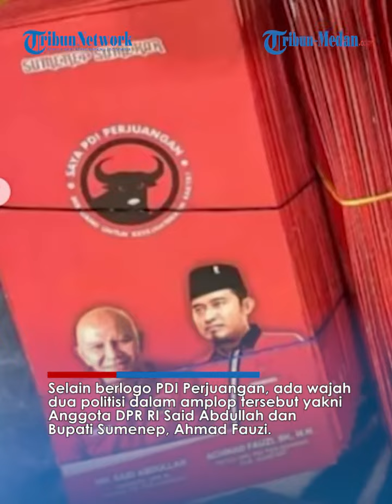VIRAL Bagi-bagi Uang Rp 300 Ribu dengan Amplop Berlogo PDIP di Masjid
TRIBUN-MEDAN.COM - Viral rekaman video yang memperlihatkan bagi-bagi amplop berlogo PDI Perjuangan di masjid.

Selain berlogo PDI Perjuangan, ada wajah dua politisi dalam amplop tersebut yakni Anggota DPR RI Said Abdullah dan Bupati Sumenep, Ahmad Fauzi.

Pada unggahan yang sama turut diperlihatkan jika amplop tersebut berisi uang Rp 300 ribu.